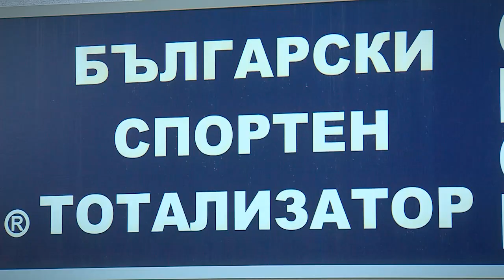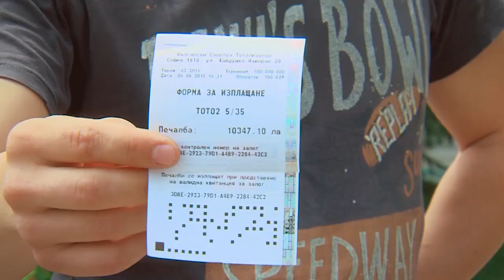PlovdivDerbyTV: Veselin Ivanov Plovdiv 5 ot 35